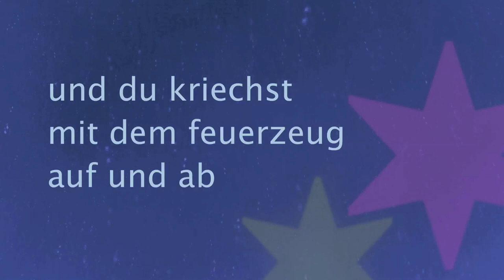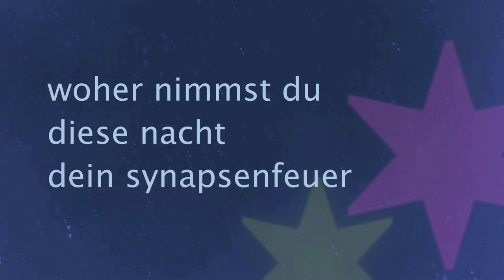Sing mit Maik URIN URIN Weihnachtsausgabe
Genieße dein winterliches Gebäck mit stimmungsvoller Musik! Wir würden dieses schöne Lied gerne von einem Kinderchor hören …
Der Text erschien erstmals im Gedichtband „Maik Lippert – im rauchglas des himmels überm gewerbegebiet“ bei Edition Thaleia, St. Ingbert im Jahr 2007 auf Seite 80 – inzwischen wohl vergriffen? Sonst, falls Bedarf an mehr guten Texten besteht, ISBN 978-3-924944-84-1 oder einfach mal bei amazon gucken, was es dort noch von Maik Lippert gibt.